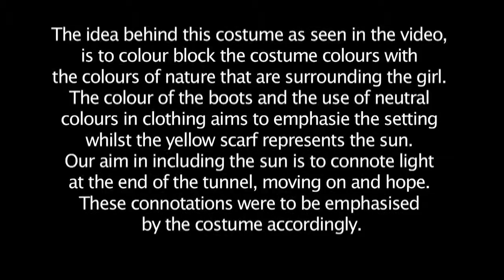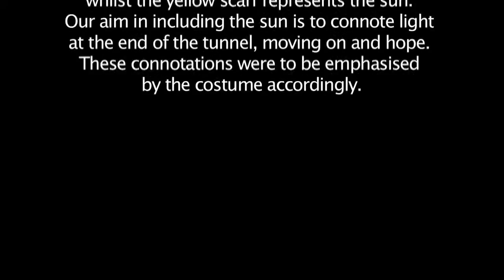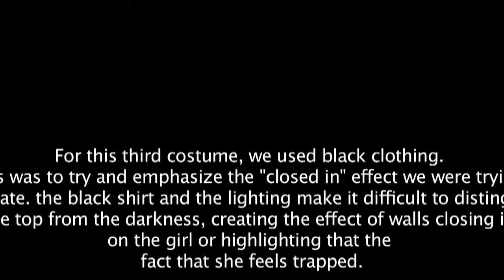Costume Hair and make up video by Chelsea M